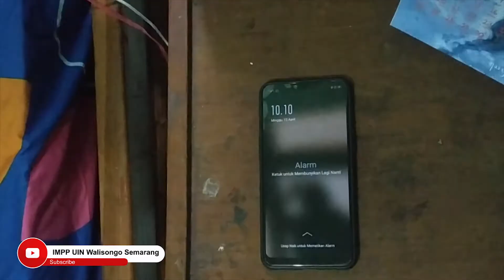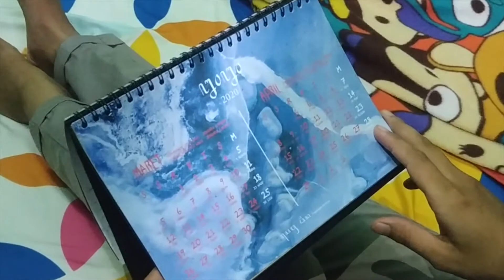Jangan Mudik Dulu! Ikuti Himbauan dari Pemerintah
Talent :
Tien Arum Yulianti (@tienayul)
Puji Lestari (@pujii_lstr1)

Camera :
Irkham Maulana (@ir.khamm_)
Andri Aji Nugroho (@andriaji27)

Audio :
Monica Shelsa H (@monicashelsaa)

IMPP! Ngapak, Kompak, Berakhlak!